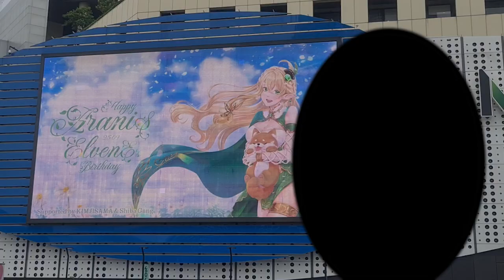[Vtuber]Hi-light อวยพรวันเกิด จากกลุ่มภัยสังคม!!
เอาอวยพรแบบฮาๆ จากบ้านลีเจ๊นด์ไปก่อนนะ แบบซึ้งๆ ค่อยๆ ตัดไป 555

ตามไปตำและดูไลฟ์ย้อนหลังได้ที่นี่